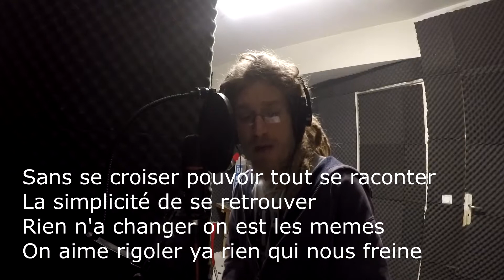"Tzar Trap" Underground 2 Freedom Fighterz Recordz 2019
l'album Underground est dispo sur le site officiel en téléchargement libre